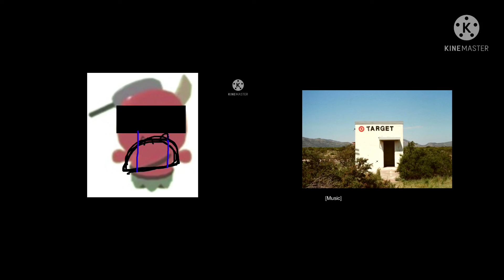Mr OwO Andrew Tran nguyen becoming sad dream